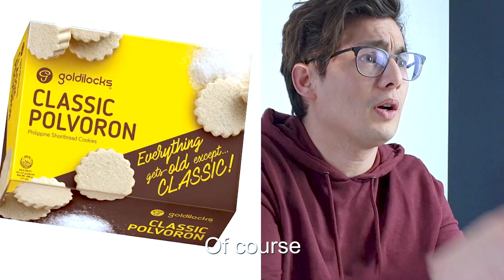Pinoy Roots channel trailer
How Pinoy am I?

Welcome to the channel my name is Karsten, this channel is mostly about me exploring the connections I have with my Filipino side.  I was born in Manila but I grew up in the Netherlands.

I will React /Taste  & do challenges and I might eventually cook something (mostly be Filipino related), share my opinion and try to let you see the beauty of the Filipino culture from my perspective. I will bring a lot of friends so it would be more entertaining for you and me.

And I will be learning Tagalog off course, I will document this journey .

New videos 3 times a week on Wednesday / Friday & Sunday.